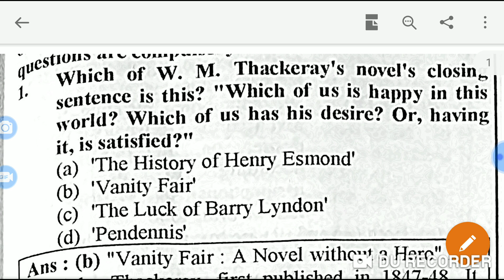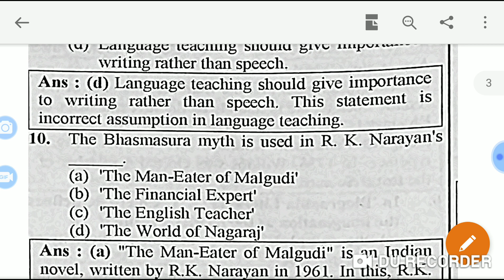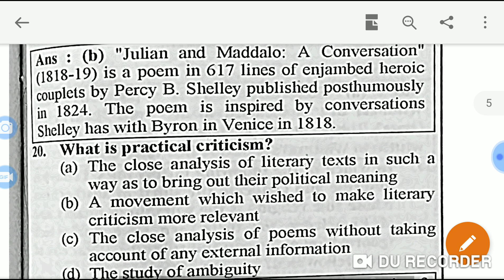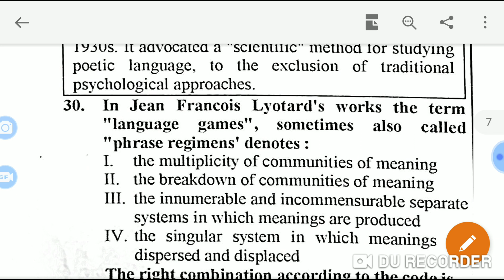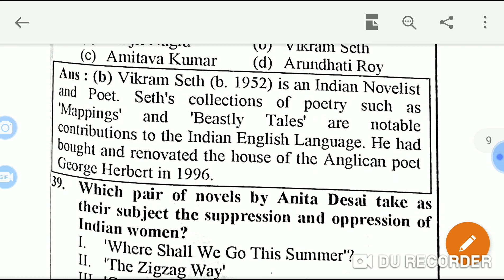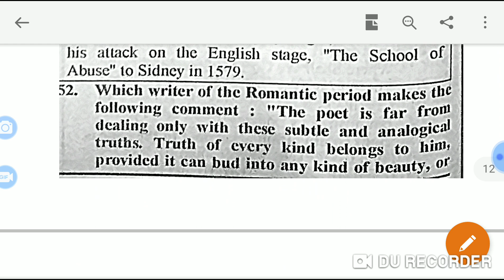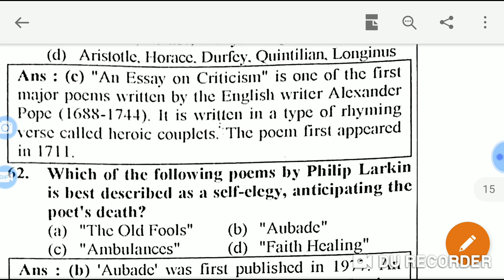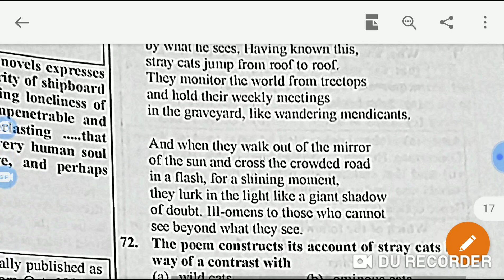July 2016 3rd paper UGC NET English